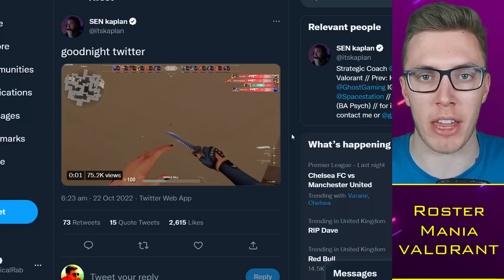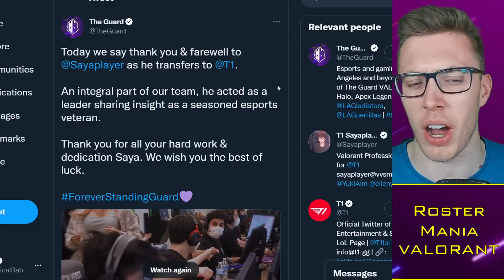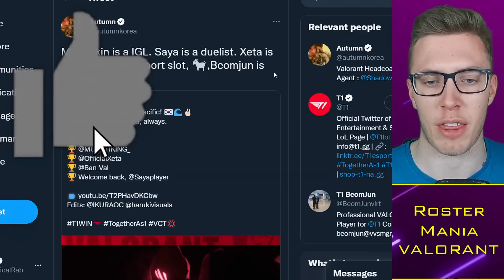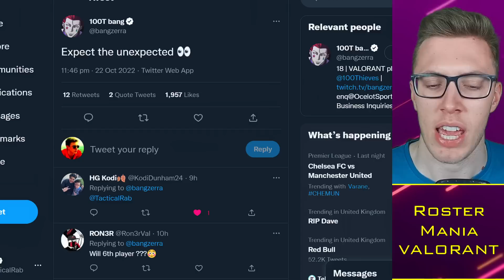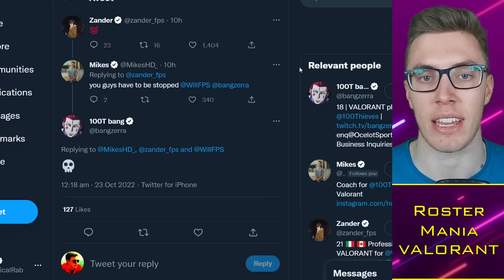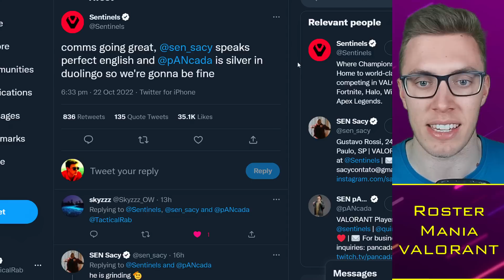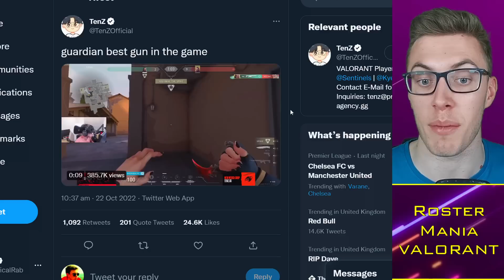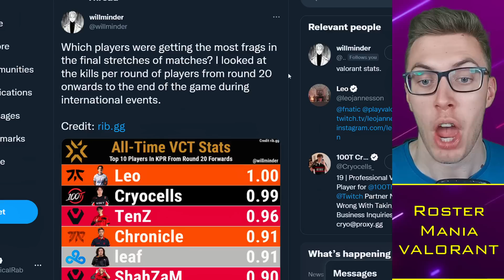TenZ Reveals ANNOYED at Old Sentinels, Drive is BACK?! 😱 VCT Roster News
Timestamps:
0:00 Alright guys
0:30 T1 New Roster
5:00 100T 6th Man
7:00 TenZ x Sentinels